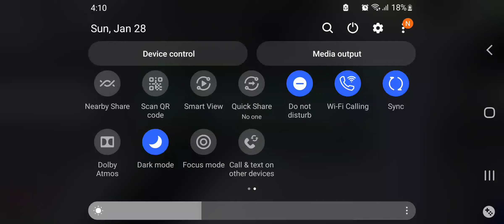photo finish at daytona!